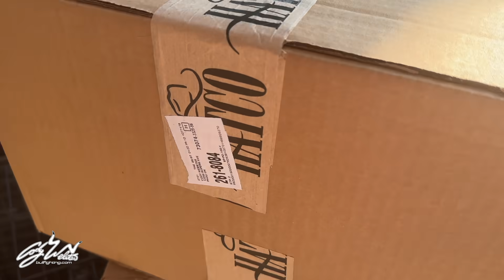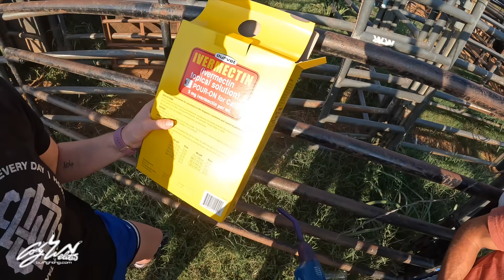Back at the Ranch - BEHIND THE CHUTES #89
2023 Edition of getting The Fighting Cows Caught, De-wormed and Tagged. For everyone that follows along you know how wild it can get in the Trenches of the Fly'N W. like comment and Give us a Follow to Keep up with the Action!!!

There's something new on my channel that we just started, If you would be interested in a Membership of Supporting the Fly'n W Ranch you can choose from 3 different levels of support. With this membership we hope someday to be at a point of expanding the Bulls but also Sending Students to the Cody Webster's BullSchool for free!